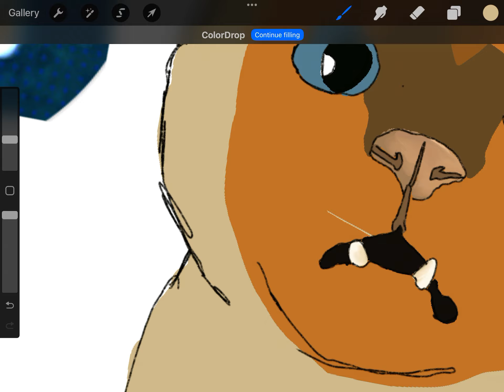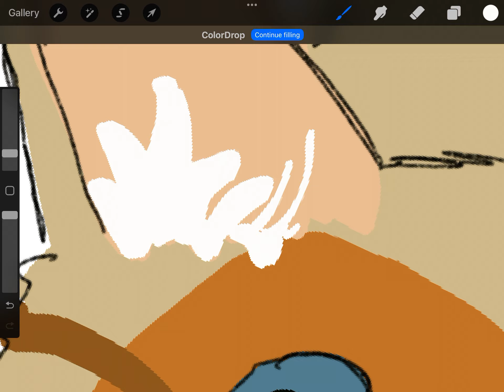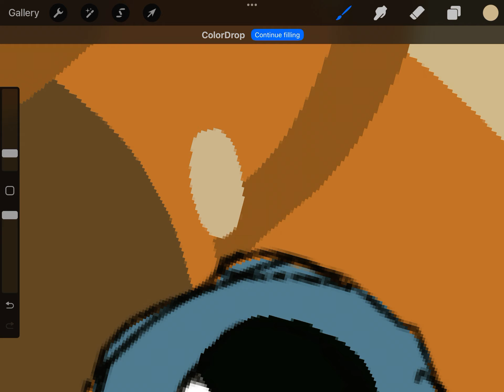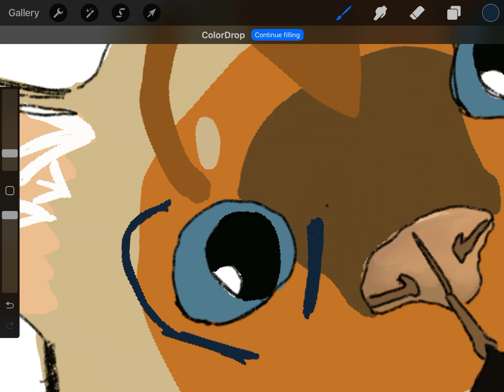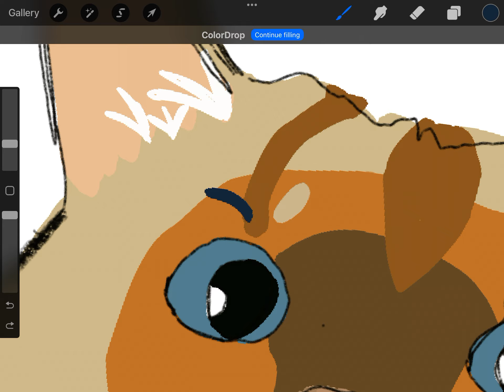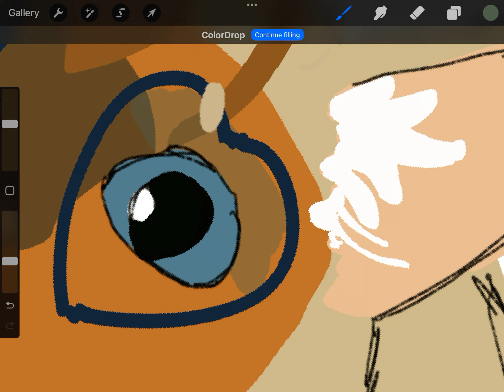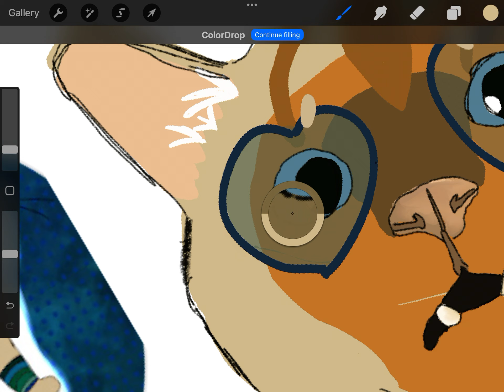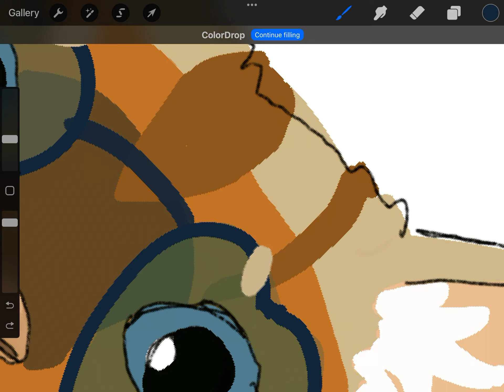Art contest part two I think?